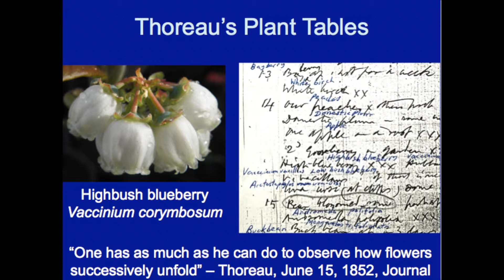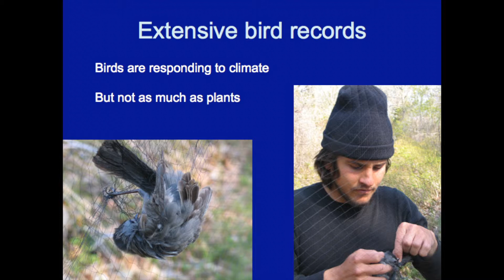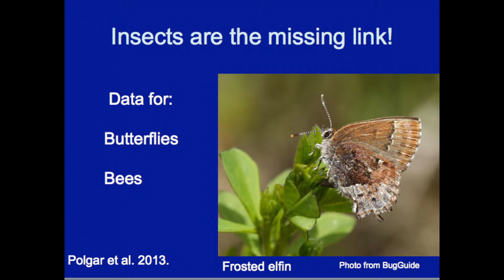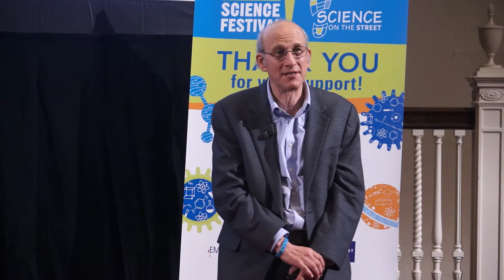Richard Primack: CSF Big Ideas 2014 (9/11)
"Climate Change Comes to Thoreau's Concord"
Richard Primack | Professor of Biology, Boston University

Prepare for a whirlwind of Big Ideas around science, technology, engineering, art, and math! Come hear 10 short, sharp talks by some of the finest minds in the area. Speakers get 5 minutes to share their Big Idea, the audience gets 5 minutes for questions, and you get an evening of thought-provoking experiences!